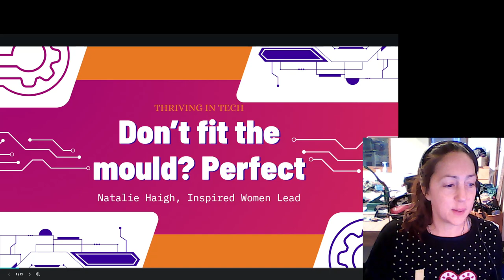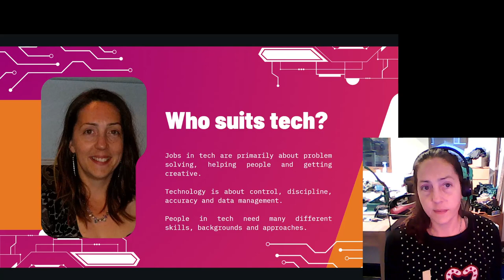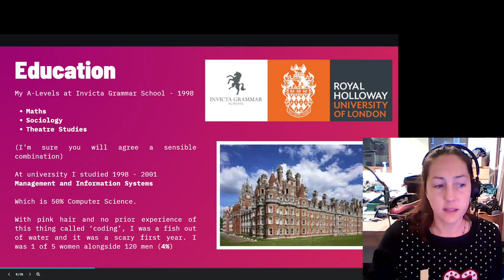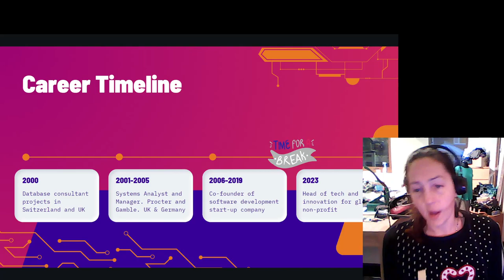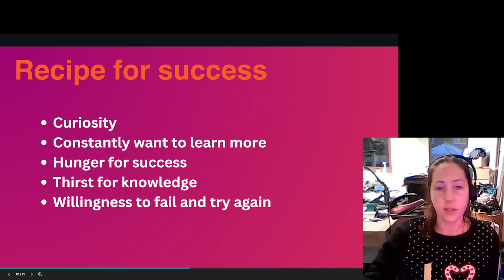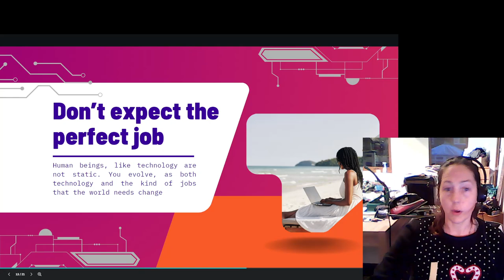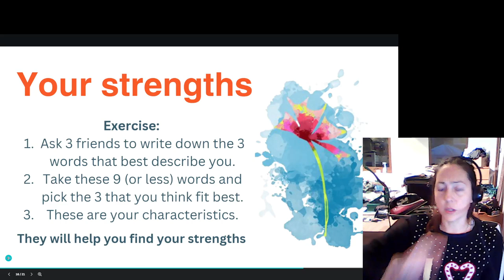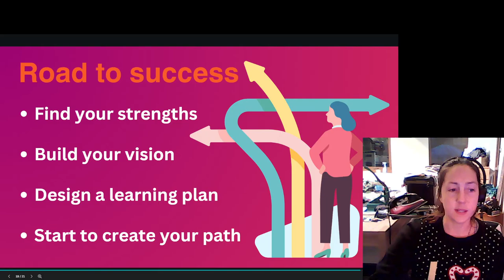Thriving in Tech: Don't Fit the Mould? Perfect - Natalie Haigh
Natalie from Inspired Women Lead talks about the technology in digital.

Natalie will be sharing her story as you will explore what the world of tech looks like today, the rapidly changing trends and advancements in technology, and how you could build your own career in the digital space.